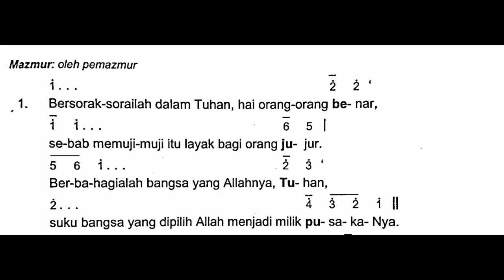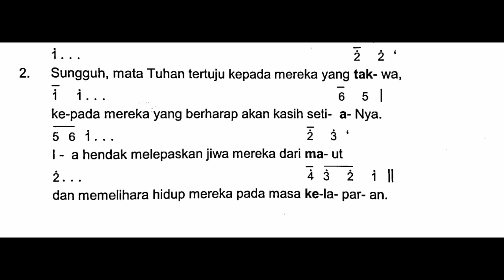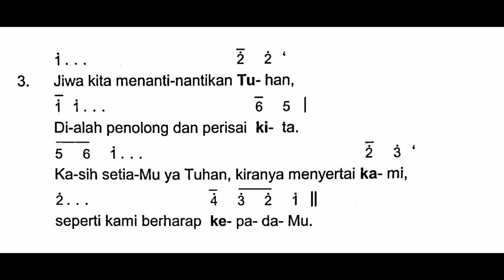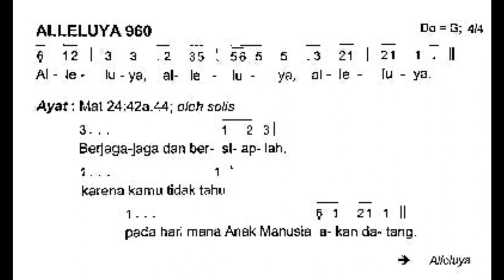[Edisi Baru] Minggu, 7 Agustus 2022 - MINGGU BIASA XIX (Sembilan Belas) - Mazmur Tanggapan - Tahun C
Shalom!